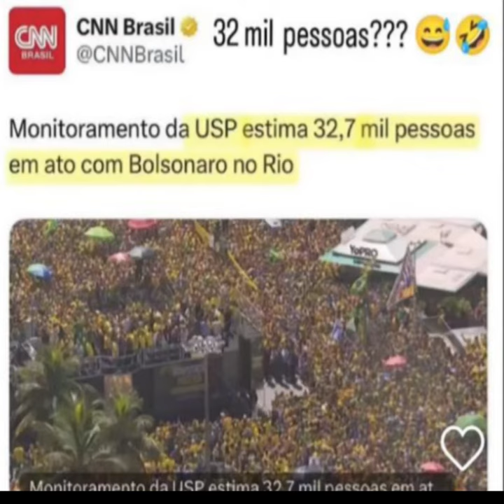QUANTOS EM COPACABANA? 32 MIL OU 546 MIL?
Mais uma vez a USP sendo alvo de piadas. A que ponto chegou uma das nossas melhores universidades?
Confira os dados do cálculo de pessoas na manifestação de Copacabana!